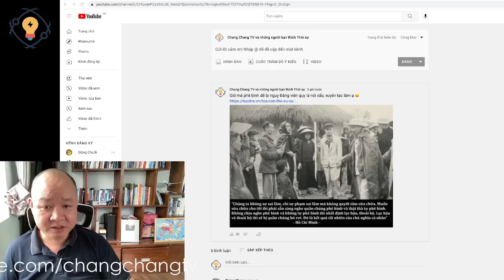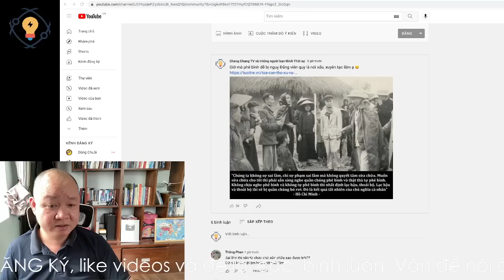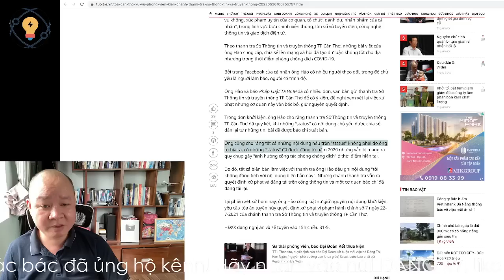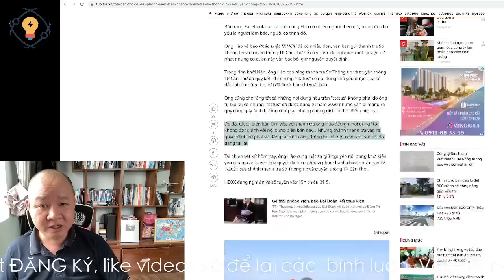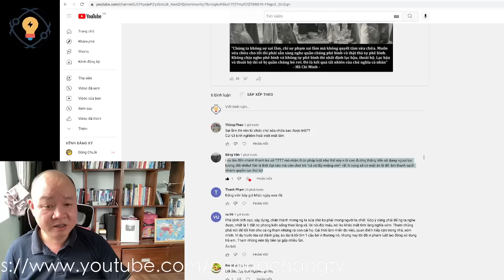1242🔴 Nguỵ Đảng viên và Chân Đảng viên? Cách phân biệt? Vai trò của Ban Tuyên giáo & Bộ 4T?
Hoặc có thể ủng hộ theo số tài khoản dưới đây:
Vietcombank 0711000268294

✅ Cảm ơn bạn đã xem video : 1242🔴 Nguỵ Đảng viên và Chân Đảng viên? Cách phân biệt? Vai trò của Ban Tuyên giáo & Bộ 4T? I Chang Chang TV